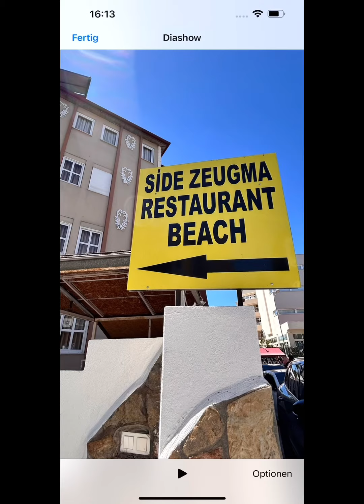Cute Hotel adults only! Side Location Hatice On Tour Livestream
Hatice On Tour
Live vor Ort
Side Zeugma Hotel Side
Adults only
Boutique Hotel
New